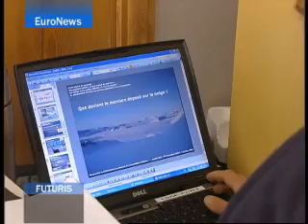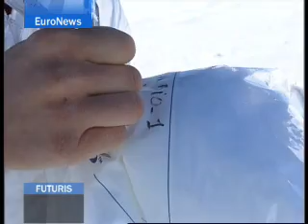EuroNews - Futuris - Scientists research falling mercury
European researchers are taking a close look at polar precipitation, trying to understand more about concentrations of mercury at the North Pole. It's part of a wide range of research projects undertaken for the "International Polar Year." Scientists are looking into how and why the highly toxic heavy metal is finding its way into the food chain.